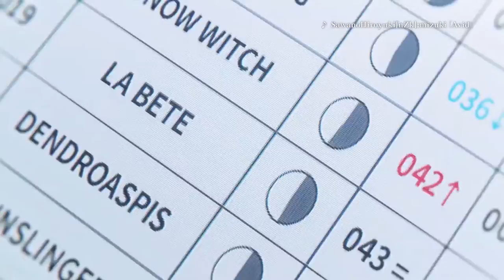💔 FREE NOSGOV 🖤 SENSES ❤️ BRAXTON KNIGHT 🖤 SHINIGAMI ❤️ DOLLY TYPE BEAT PROD ME + ICEBOI